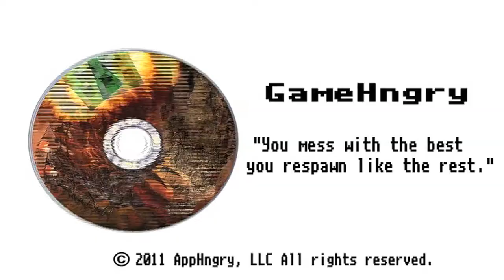Minecraft: Lets Play Ep14: The Ravine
Exploring the universe of Minecraft to eventually build something awesome!